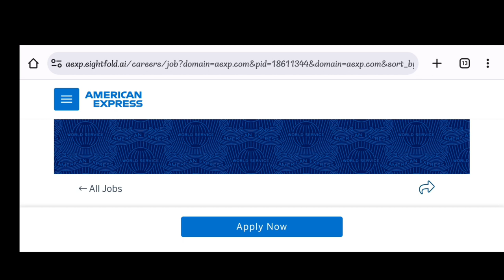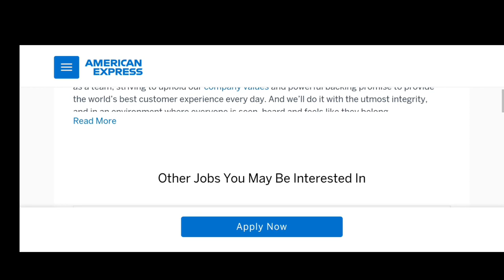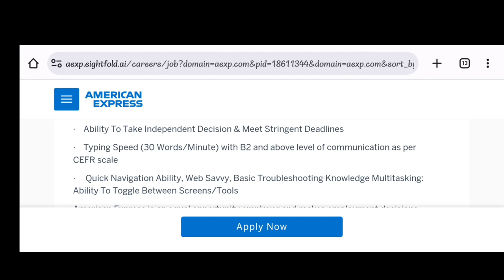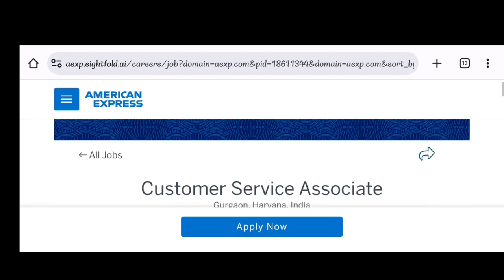ఇంటర్ పాస్ + టైపింగ్ ఉంటే పెర్మనెంట్ Hybrid జాబ్స్ మీకోసం | American Express Recruitment 2023 | Jobs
madhus information
education Dude,
free jobs,
freejobs,
in telugu,latest jobs in ap jobs,latest jobs in telugu,free job
recruitment 2022,sj tutorials,SJTutorials,SJ Tutorials,free job
alert,free jobs information, free jobs, freejobs,latest jobs in
dsc,tspsc,jobs in telugu,latest jobs in apjobs,latest jobs in
telugu,free job alert 2022,free jobs information youtube,post
recruitment 2022
notification 2023 in telugu, work from home jobs telugu, ap